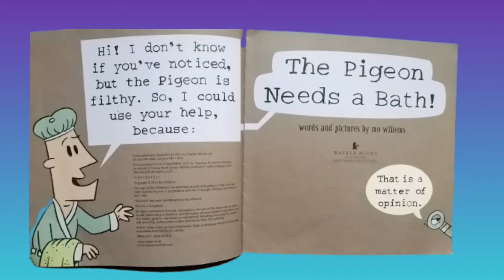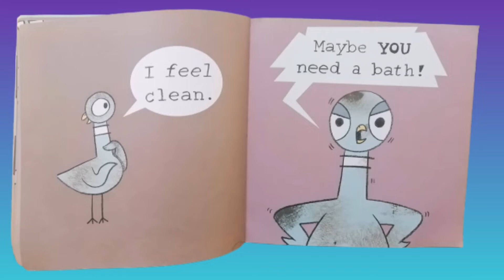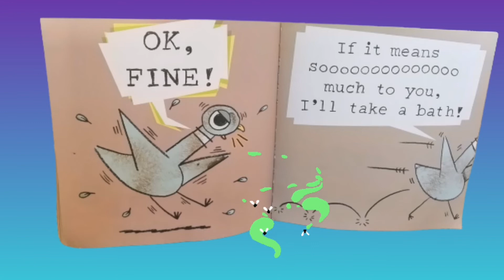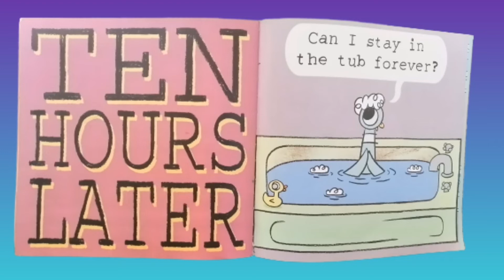The Pigeon Needs a Bath | WISDOM SMKA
The Pigeon really needs a bath! Except, the Pigeon's not so sure about that. Besides, he took a bath last month! Maybe or pretty recently. It's going to take some serious convincing to try and get the Pigeon to take the plunge.
the Pigeon Needs a Bath by
mo will ems, the pigeon needs a bath,

readaloud, storytime, kids books online readingis, night time story, fairy tales,
moWillems'sbook, story for kids
bedtime story, bedtime story for kids,
kids story in english, english story for kids, read aloud books for children
read aloud bedtime stories, kids stories, read aloud stories, Reading is, kids books read aloud with pictures , books read aloud with pictures , children books,